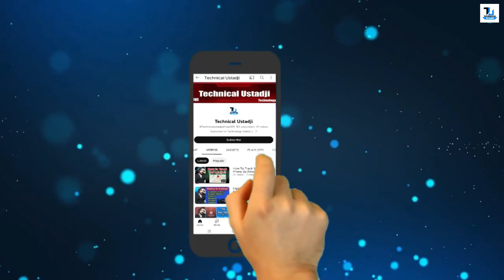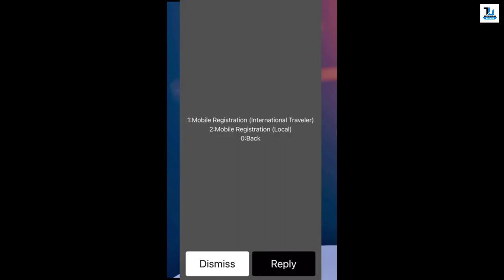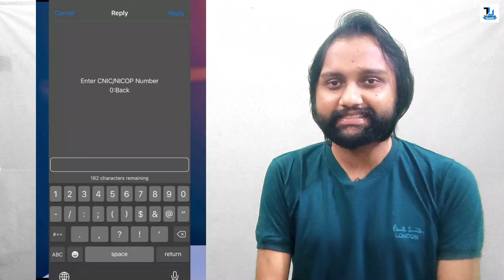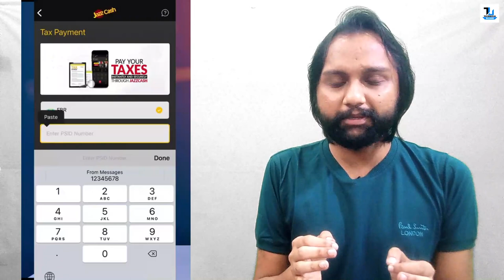How to Register Mobile in PTA | Your Step-by-Step Easy Guide 2023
In this video we will learn How To Register Mobile in PTA ? How to approve mobile from PTA And How To Pay Tax For PTA online via jazz Cash at home very easily so watch the full video and learn how to get your mobile approved by PTA without paying anyone extra.

About : Technical Usadji is a YouTube Channel, where you will find technological videos in Urdu/Hindi, New Video is Posted Afterday :)